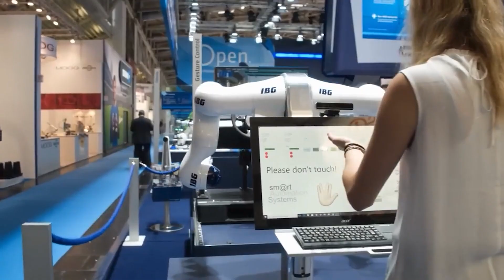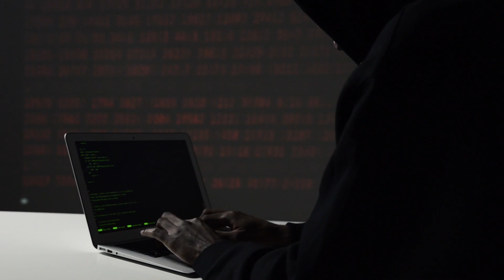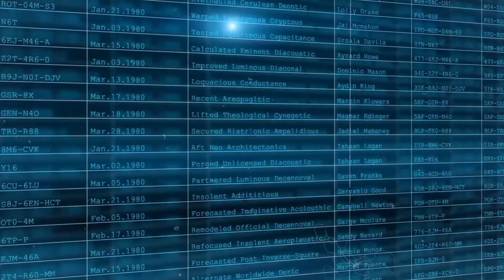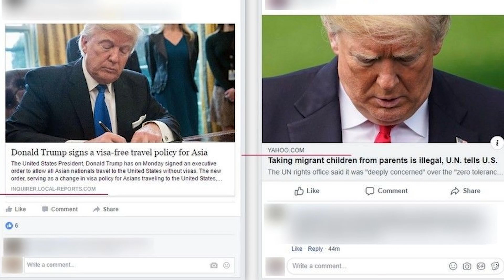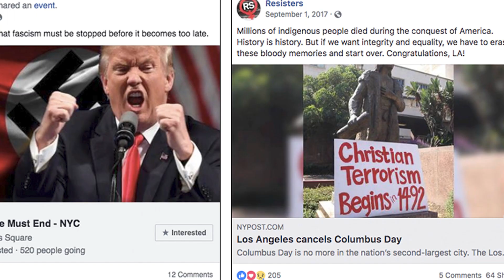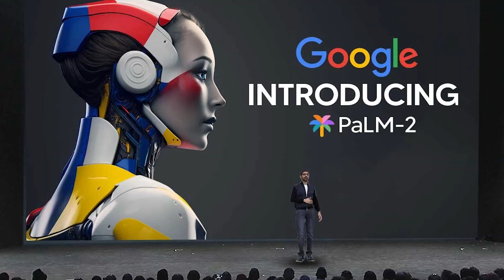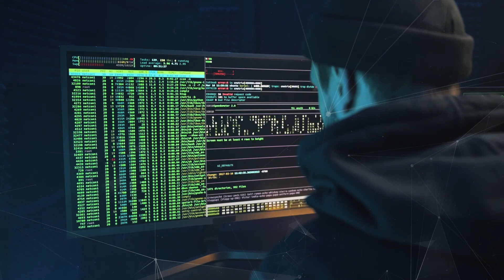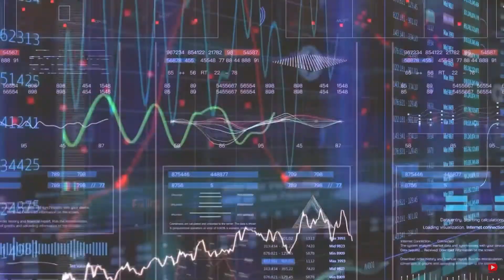Generative AI | 10 Shocking Facts About The New Generative AI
In this captivating video, we delve deep into the world of Generative AI, uncovering 10 truly astonishing facts that will leave you both informed and amazed. Generative AI, often heralded as the future of technology, has been making waves across various industries, and our mission is to reveal the most intriguing aspects of this groundbreaking technology.

Our journey begins by demystifying what Generative AI is all about. We'll explore its underlying principles and how it differs from traditional AI. You'll gain a comprehensive understanding of how it can generate text, images, and even videos, revolutionizing content creation.

But the excitement doesn't stop there. Did you know that Generative AI has the potential to create lifelike human faces that are virtually indistinguishable from real people? We'll provide you with fascinating insights into the remarkable capabilities of Generative AI in the realm of image synthesis and manipulation.

In addition to its creative prowess, Generative AI has found its way into various industries, from healthcare to entertainment. We'll delve into real-world applications that showcase how this technology is transforming healthcare diagnostics, enhancing artistic creativity, and even assisting in the development of video games.

Furthermore, we'll unravel some of the ethical concerns surrounding Generative AI, discussing the implications of deepfake technology and the need for responsible AI development. By the end of this video, you'll be equipped with a newfound understanding of Generative AI and its incredible potential, making you well-informed on one of the most fascinating technological advancements of our time. So, join us on this enlightening journey through the 10 Shocking Facts About The New Generative AI and stay ahead in the world of cutting-edge technology!